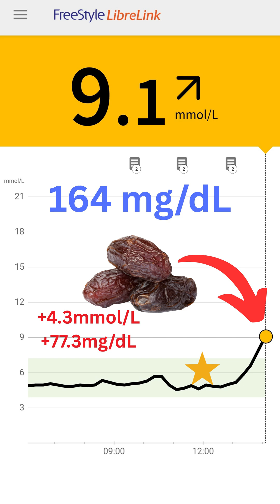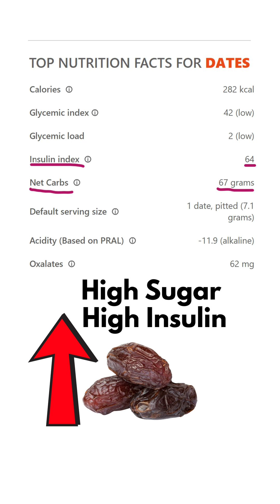3 Medjool Dates & My Blood Sugar – CGM Experiment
🍯 Medjool Dates & Blood Sugar CGM Experiment ⚠️
I had 3 Medjool dates and tracked my glucose response with a CGM.

📈 Peak: 9.1 mmol/L (164 mg/dL)
📉 Crash: 4.3 mmol/L (77 mg/dL)
⬆️ Spike: +4.3mmol/L / +77.3mg/dL
⏱️ Took about 30 mins to spike, stayed elevated for a while, then dropped fast.

Dates are often marketed as “healthy” because they’re natural, high in fiber, and contain some allulose. But let’s be real — they’re loaded with sugar: glucose, fructose, and sucrose. That “natural sugar” hit my system hard.

Insulin index? 64 — high.
Fructose? High.
Impact? Huge insulin spike, followed by a crash.

❗Here’s a crazy fact: If dates don’t spike your glucose, it could actually be worse — a sign of elevated insulin and insulin resistance. Many lean, seemingly healthy people still have metabolic dysfunction under the surface.

📉 I’m a healthy, non-diabetic person — and even for me, this wasn’t a good response. For anyone with insulin resistance, prediabetes, or fatty liver concerns, dates are not a safe treat.

Just because it’s “natural” doesn’t mean it’s metabolically harmless.